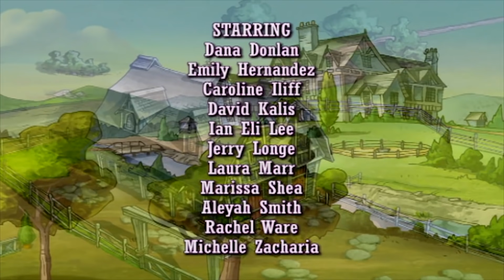Horseland: Irmã Irmã// Temporada 2, Episódio 13 | WildBrain